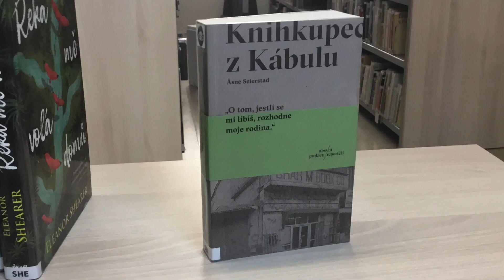Nové knihy 19. týdne v břeclavské knihovně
Městská knihovna Břeclav přináší nové knihy od 6.5.2024:
Šašek : série Clifton Forge, díl 5. / Devney Perry
Přenesené hory / Tami Fischer
Koleno a meniskus : účinná pomoc při bolesti : poškození menisku, artróza kolenního kloubu, poranění vazů, Bakerova cysta / Roland Liebscher-Bracht, Petra Brachtová N 615
Klima je příležitost : opravdová řešení pro naši budoucnost na Zemi / Petr Daniš N 502.7
Nevím : pár dnů, myšlenek a kouzelná skleněná kulička / Josef Formánek
Hra o přežití / David Urban
Panoptikum sexuálních vražd. 1., Když vzlétne děs a nevíra / Viktorín Šulc
Dokonalé městečko / Kateřina Karolová
Jáma / Pchjong Hjejong
První chyba : byla zároveň ta poslední... / Sandie Jones
Jezero : kriminální román / Tadej Golob
Vyvrhel / Chris Ryan
Strach a úzkost a jak na ně / Radkin Honzák N 159.9
Chlapec z bloku 66 / Limor Regev
Knihkupec z Kábulu : rodinné drama / Åsne Seierstad
Astrid Lindgrenová : život má plný dětství, ale štěstí v lásce musí hledat / Susanne Lieder
Helena Rubinsteinová a tajemství krásy / Birgid Hanke
Hvězdná hodina / Corina Bomann
Bouře nad statkem Falkensee : západopruská sága / Luisa von Kamecke
Řeka mě volá domů / Eleanor Shearer
Normální šílenství : rozhovory o duševním zdraví, léčbě a přístupu k lidem s psychickým onemocněním / Jiří Pasz, Adéla Plechatá